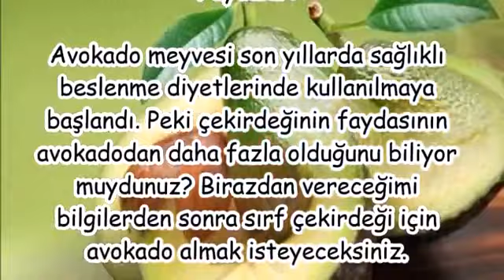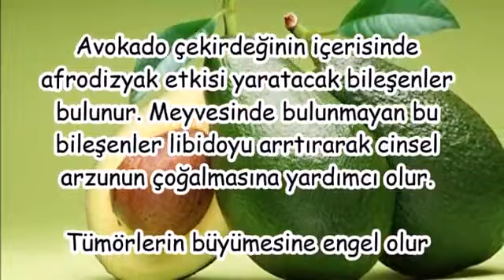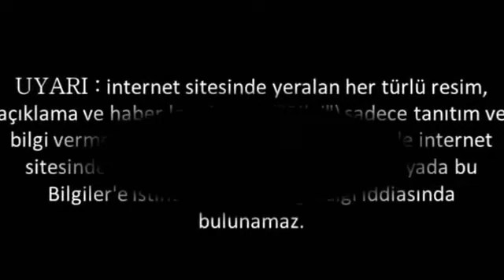Avokado Çekirdeğinin Bilinmeyen Faydaları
avokado çekirdeği nasıl kavrulur,
avokado çekirdeği demleme,
avakado çekirdeği ibrahim saraçoğlu,
avokado çekirdeği nasıl dikilir,
avokadonun cilde faydaları,
avakadonun rahime faydaları,
avokado çekirdeği nasıl filizlendirilir,
avokado kabuğu yenir mi,